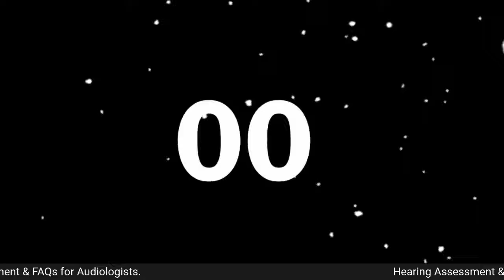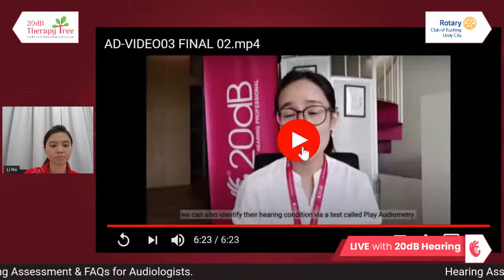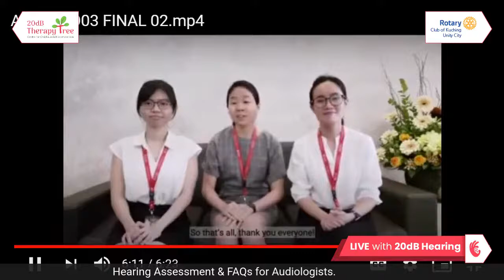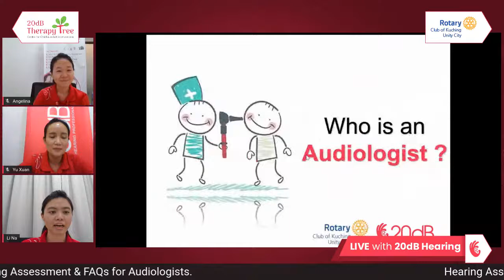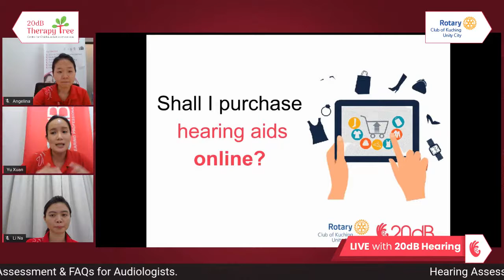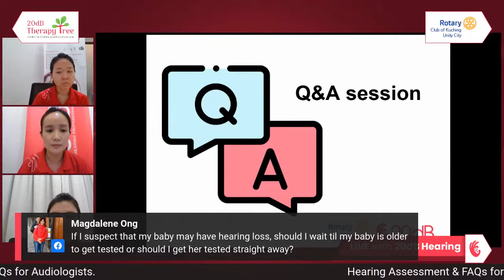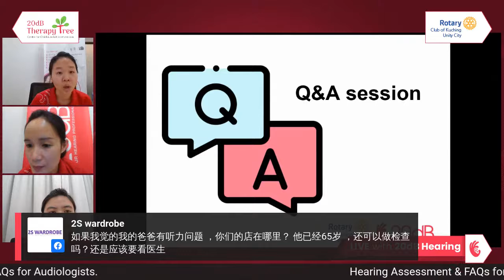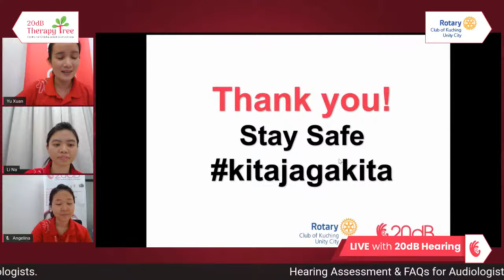Hearing Assessment & FAQs for Audiologists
What’s hearing assessment ?
Who should I look for ?
Do I really need hearing aids ?

Watch our  live on 12.12. Saturday ,

一起来了解：
 什么是听力测试？如何测试您的听力？
如果觉得自己的听声音没之前那么清晰了，那么您可以向哪家听力专家询问呢？
 您，是否需要助听器呢？
了解更多，可以帮助您尽早地发现潜在的听力问题，这很重要。

留守这个星期六 2pm ，让我们的听力专家 来为您解说。